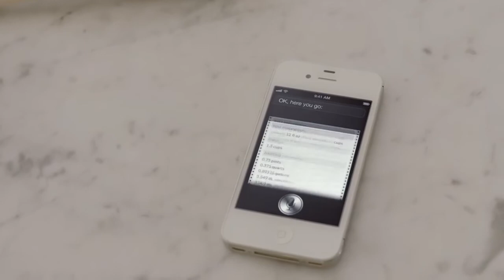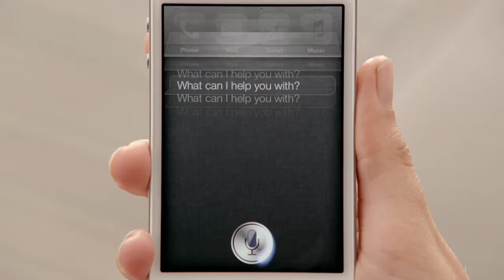Apple - iPhone 4S Tour - Siri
iPhone 4S  Tour - Siri